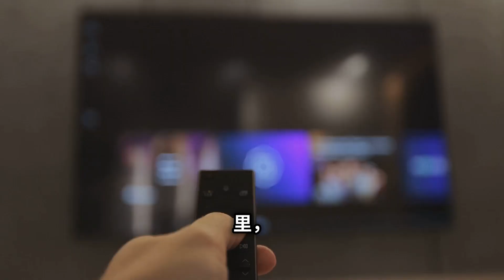风水数码平台